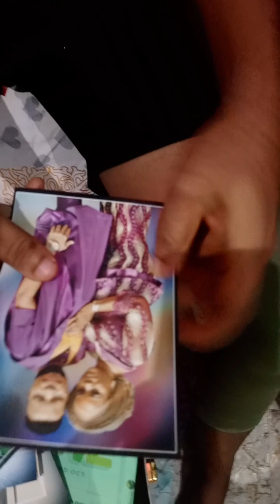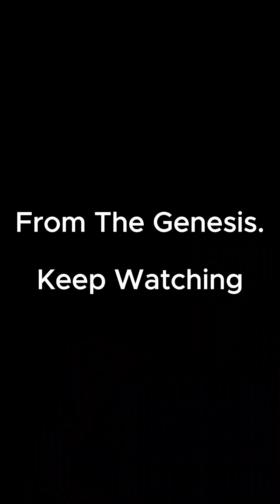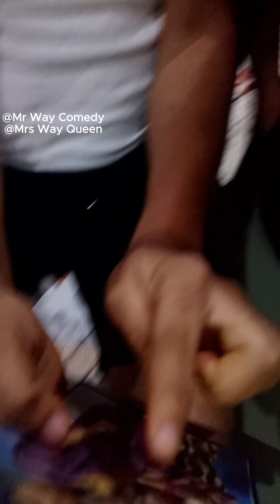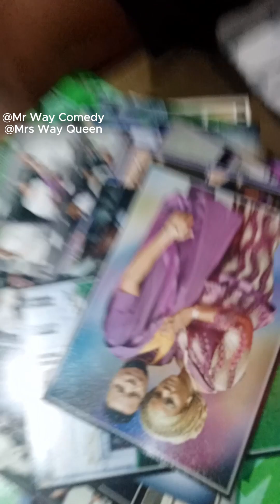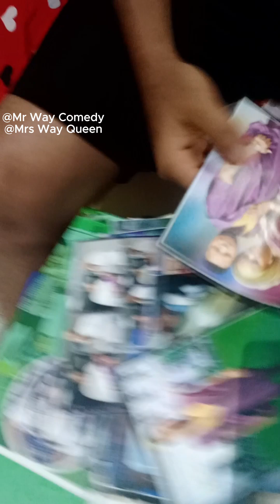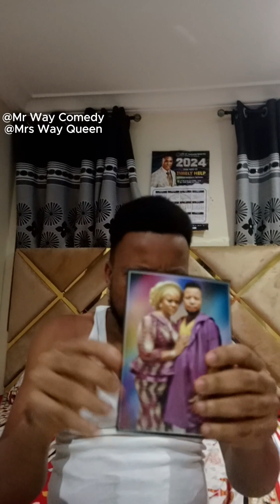is this true? over to married people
Is this really true that after some years in marriage husband and wife are supposed to lookalike?
Please does my wife and I look like each other? ?